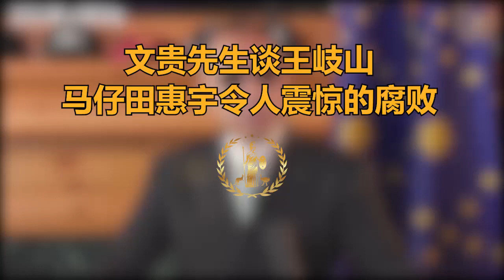王岐山马仔田惠宇之腐败，使个眼色就是几个亿